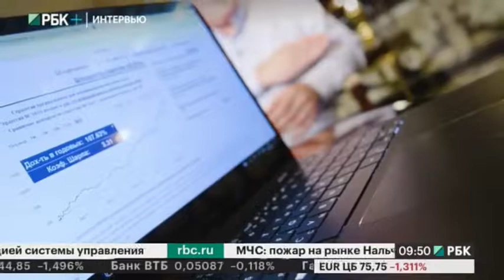Интервью. Михаил Ханов,управляющий директор инвестиционной компании "Норд-Капитал"